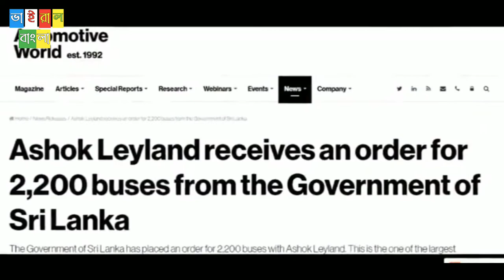rail bus sri lanka || railbus || ashok leyland bus in srilankan railways || srilanka || viral bangla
rail bus sri lanka || railbus || ashok leyland bus in srilankan railways || srilanka || viral bangla || 2020 fact

In this video I will share all information about srilanka railways and railbus in srilanka.

read description 👇
India to assist Sri Lanka in Rs 2.7 cr Railbus project India is providing Sri Lanka assistance worth Rs 2.7 crore in implementing a rail bus project to connect the Tamil-dominated areas of Batiicaloa and Trincomalee in the eastern part of the country. The project that involves conversion of the existing conventional road transport system to one that is rail run, was formally inaugurated in Batticaloa today by Indian High Commissioner to Sri Lanka Alok Prasad along with Sri Lankan Transport Minister Dullas Alahapperuma. The project aims to provide a quick and affordable avenue of transport between the two cities by
converting conventional buses to enable them to run on rail tracks. The government of India has provided 10 buses at a cost of SLR 44 million to Sri Lanka Railways and has made available an additional SLR 22 million to pay for the cost of conversion of these buses into five railbus units. The conversion work will be carried out at the Sri Lankan Railways workshops in Ratmalana near Colombo. The entire project, costing about SLR 66 million (Rs 2.7 crore), is expected to be completed by end of this August.
"It is India's desire to contribute to the efforts of the government of Sri Lanka in building up infrastructure in the province, so as to assure an early return to normalcy and stability in the lives of the people," the Indian High Commission said in a statement. To ease the congestion the Railway Department has decided to promote the rail bus service according to the instructions of Transport and Civil Aviation Minister Nimal Siripala De Silva. Already the rail bus service is operational from Trincomalee to Galoya, Batticaloa to Galoya, Chilaw to Puttalam, Anuradhapura to Medawachchiya, Kurunegala, Mahawa, Peradeniya to Kandy and from
Maharagama to Kosgama. A rail bus service from Kandy to Matale will also commence parallelly. Though the bus service is functioning from every route rail bus service is a solution to the congestion. At times the trains are not running rail bus service is great option for commuters while the low fare is also a boost for the public to use this service. Since the maintenance cost of rail buses is low compared to trains operating this service is profitable to the Railway Department. The rail bus service from Peradeniya to Gampola was started with the patronage of minister Nimal Siripala De Silva and Deputy minister of Mahaweli
Development and Environment Anuraha Jayarathna. Minister De Silva said that this service was a request from the public.At present only 7 percent of the population travel by train. To popularize this service among the public the government together with the ministry will launch a massive development program. For this we have to create a attitude change in the workers as well said the minister.

Everything is discussed in this one video.  So if you want  to know everything, then requested to see this video .